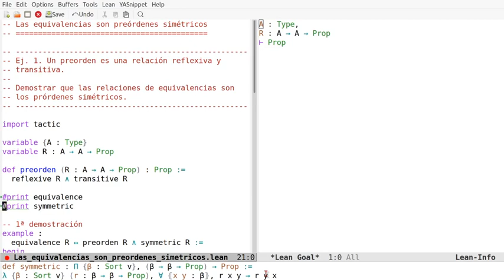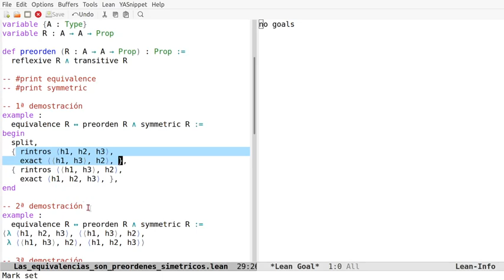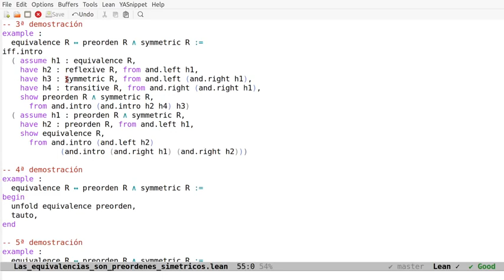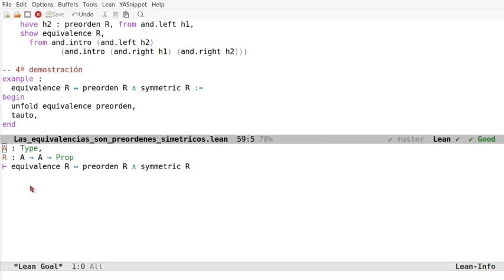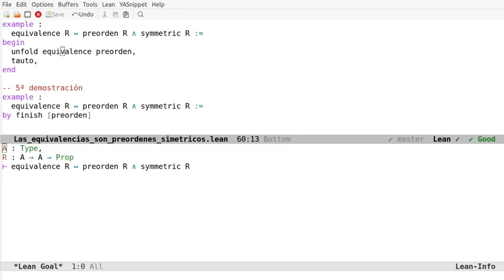Pruebas en Lean de que las equivalencias son los preórdenes simétricos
En el vídeo se comentan 5 pruebas en Lean de que las equivalencias son los preórdenes simétricos usando los estilos declarativos, aplicativos, funcional y automático. Los enlaces son
a la sesión en Lean Web.